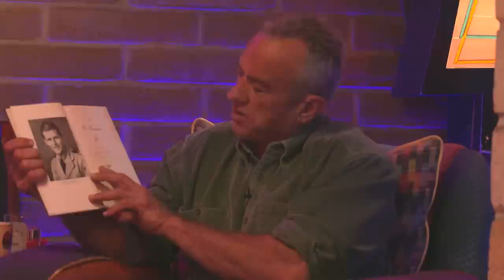RFK Jr Shares How Joseph Kennedy Jr Died in War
Listen to the Show on all Podcast Apps "Club Random with Bill Maher"

Bill Maher and Robert F. Kennedy Jr. on the legacy media’s opposition to his candidacy, the size of LBJ’s head, RFK’s childhood accident, Bill’s old pre-show habit, the RFK Sr. quote that infuriated LBJ, the prank the Kennedy boys played on J. Edgar Hoover, the bravery of losing the South over Civil Rights, vaccines, the number one kller of people, Elon Musk, Bill reads from the New York Times, how liberals have changed, Joe Biden, why RFK is the only one who can beat Trump in a debate, and the heartbreaking story of his father’s assassination.